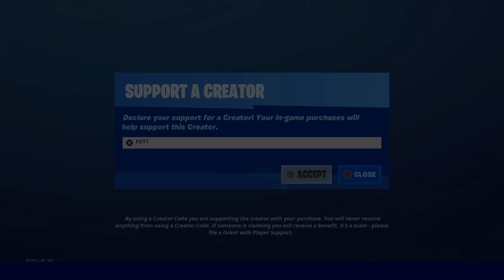How to get Lever Action Shotgun in Arena! *NEW* Update (Exotics)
PC specs
 processor
AMD Ryzen 7 3700X Upto 4.4GHz 8...

Internal hard drive

Western Digital WD10EZEX 1TB Internal Hard Drive for Desktop (Blue)

case
NZXT H500i ATX Computer Case with Digital Fan Control and RGB Lighting, White/Black CA-H500W-W1

cooler
NZXT Kraken M22 CAM Powered 120 mm RGB AIO Liquid Cooler with AER P Radiator-Optimized Fan

SSD
Western Digital WD Blue 250 GB M.2 2280 SATA Internal Solid State Drive (WDS250G2B0B)

Motheboard

X570 UD Motherboard with 10+2 Phases Digital VRM,PCIe 4.0 x4 M.2 Connector,GIGABYTE Gaming GbE LAN with Bandwidth Management, HDMI 2.0

Graphic card
GALAX GeForce® RTX 2060 EX (1-Click OC) 6GB GDDR6 192-bit DP/HDMI/DVI-D Graphic Card

Ram
G.SKILL Ripjaws Series DDR4 Memory Module (8GB X 1pcs, 3000Mhz)

Power supply

Gigabyte GP-B700H 700W ATX12V SLI CrossFire 80 PLUS BRONZE Certified Modular Active PFC Power Supply

Monitor
LG Ultragear 240Hz 1ms Gsync Compatible 27" Professional Gaming Monitor - 27GK750

Audio

Mic
Audio-Technica AT2020 Cardioid Condenser Studio Microphone

Mic stand
Aeoss Mic Microphone Suspension Boom Scissor Arm Stand Holder for Studio Broadcast,Professional Recording Microphone Stand

Audio mixer
Yamaha MG06X 6-Input Compact Stereo Mixer

Lighting and camera setup

Light
Digitek (DRL-18) 18 inch Professional LED Ring Light. TIK-Tok Video/YouTube Video/Makeup Shoot & Many More.

Capture card
Corsair Elgato Game Capture HD60 S +, Capture Card for Recording in 1080p60 HDR10 and delay-Free 4K60 HDR10 passthrough, Ultra-Low Latency Technology

Green screen
SHOPEE 8 x12 FT Green LEKERA...

Webcam
Logitech C310 HD Webcam (Black)

Gaming chair

Savya home by Apex Crusader XI...